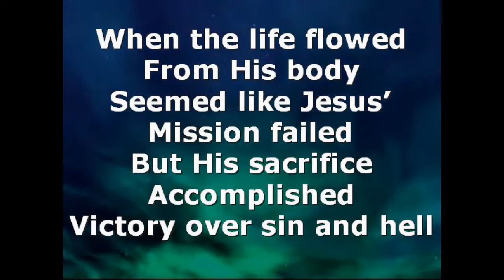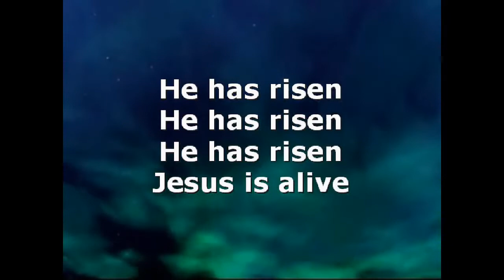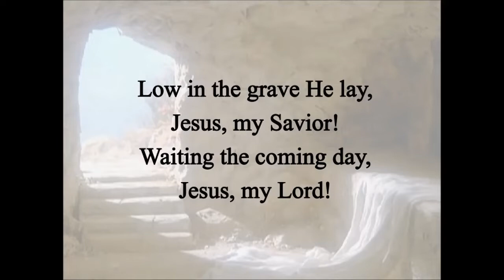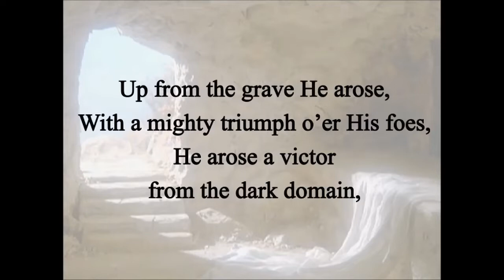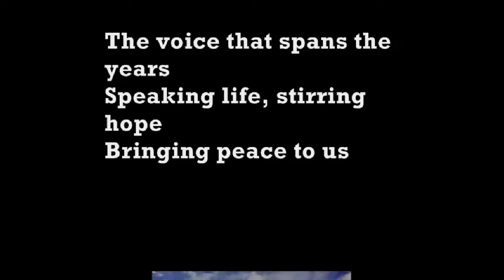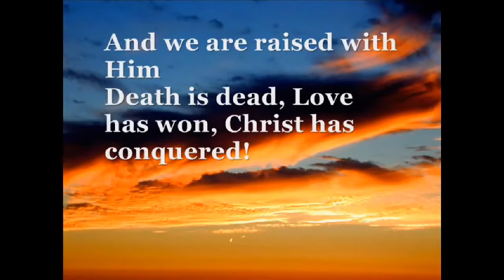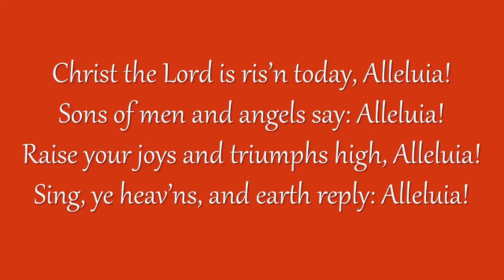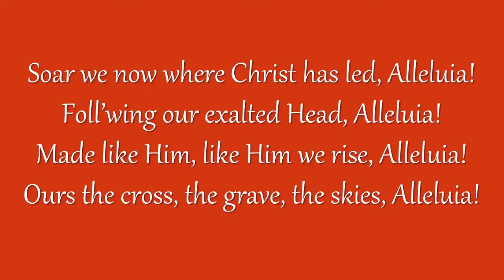Easter Day Service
A celebration or the resurrection of Jesus Christ. Hallelujah - Christ is Risen!